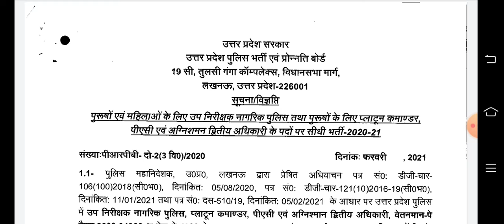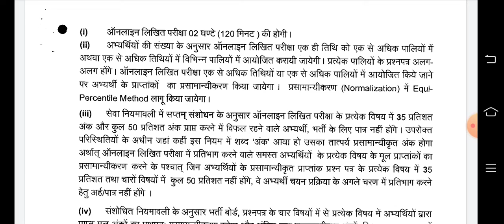up police si vecency 9027 online date 1 APRAIL 2021/ si vecency online date/ up police online date